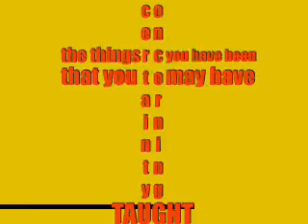Luke 1 v 1-4 - kinetic text animation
This is a narration of a bible passage in Luke's Gospel.  It is found in Luke chapter 1 verses 1 - 4.  The book of Luke is a very powerful book to read and very helpful, so I would encourage you to "TAKE A LUKE."